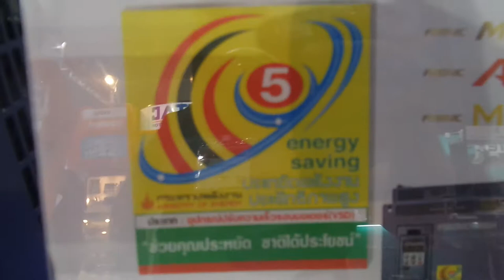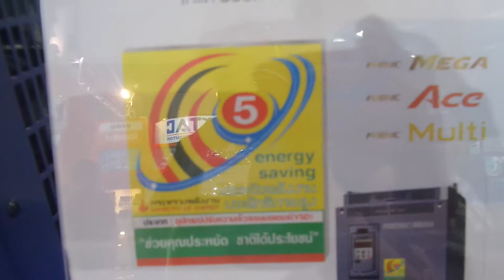ไฮไลท์งาน METALEX 2017...เยี่ยมชมบูธ Fuji drives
Fuji drives  มีอะไรใหม่ๆมาอวดกัน ลองมาติดตามดูกัน